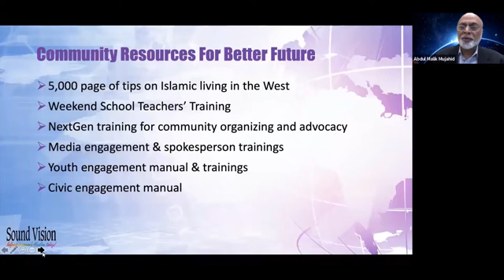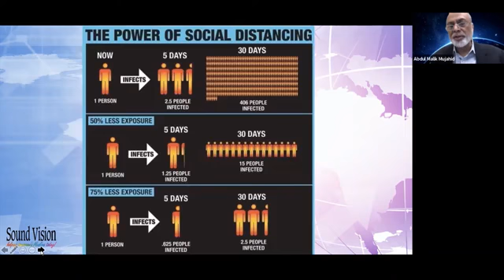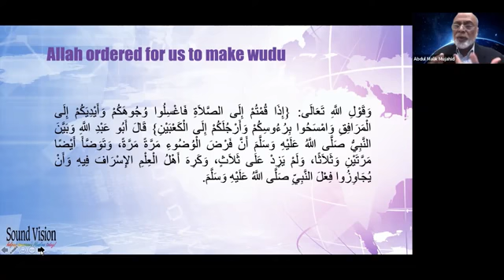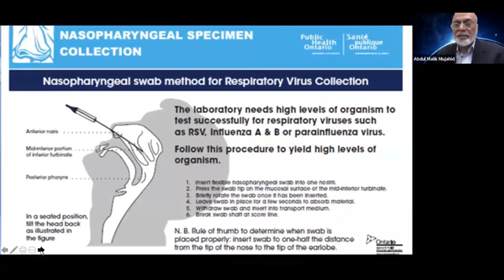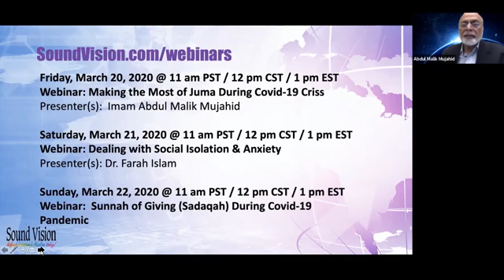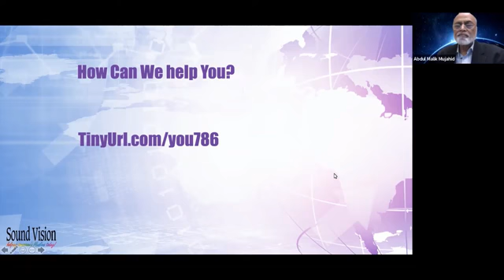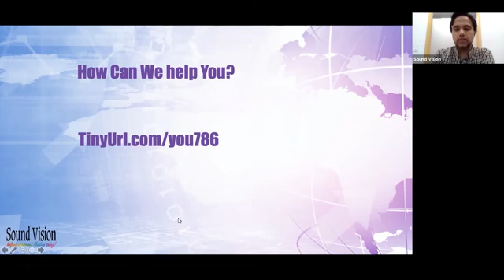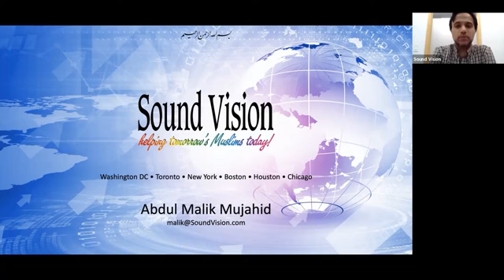Wudu & Personal Hygiene Webinar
Special informative webinar by Imam Malik Mujahid discussing the importance of wudu and cleanliness in Islam. April 2020.